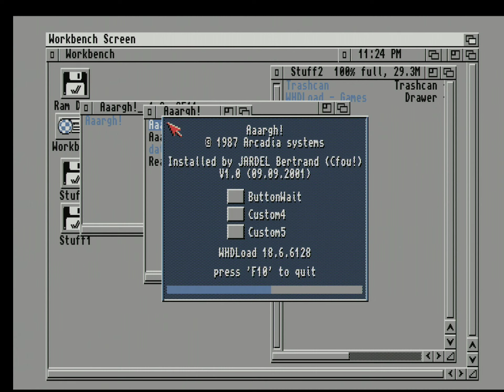Aaargh! Startup - Amiga A1200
Aaargh!
Arcadia Systems 1987
PAL Amiga A1200